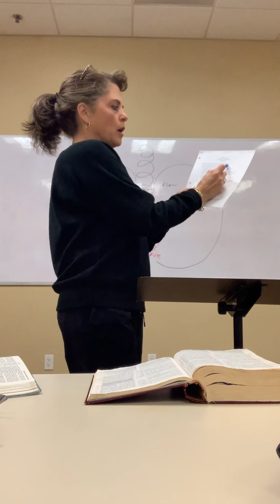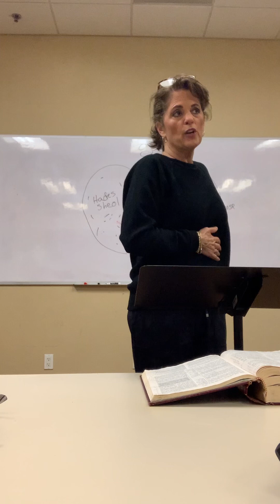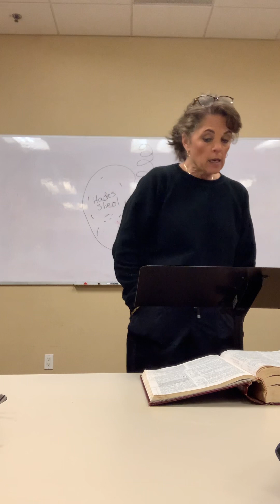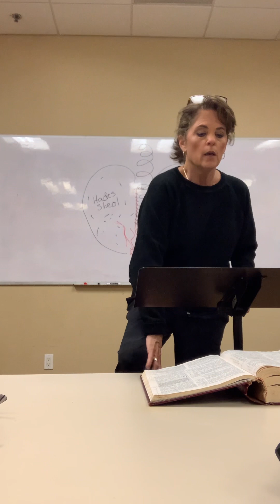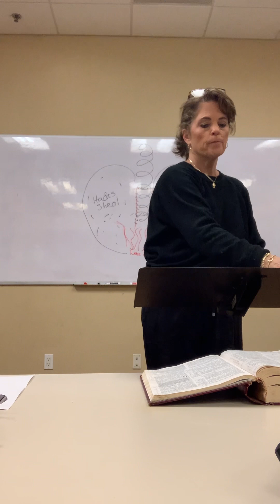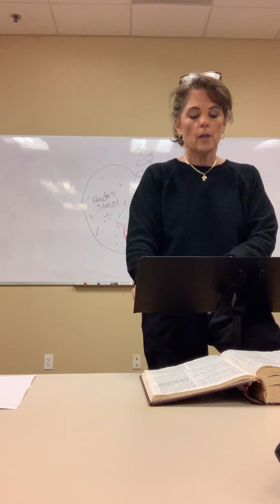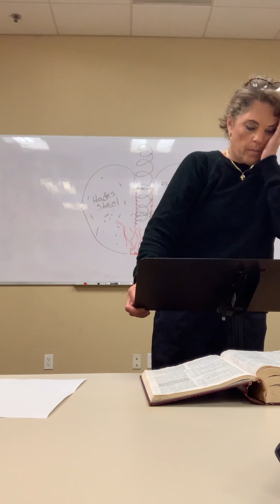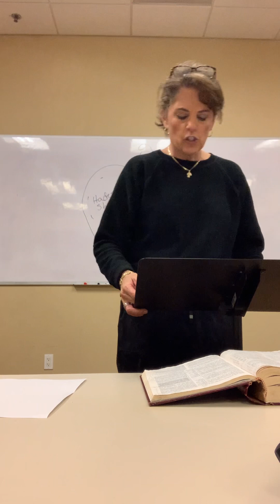Rev 9 - Trumpet 6 (2nd woe)